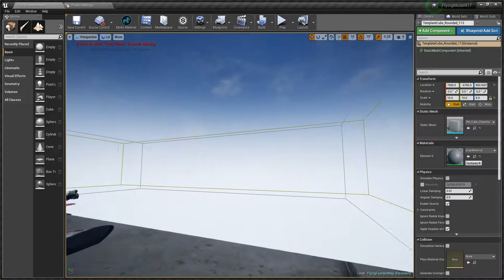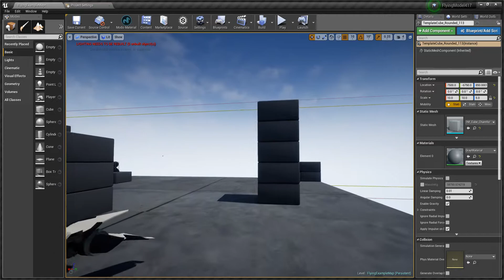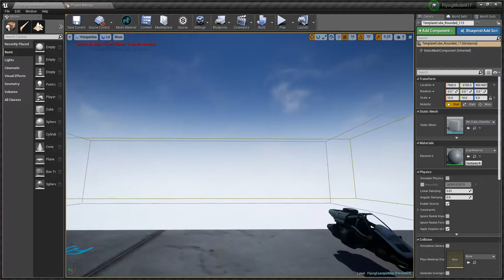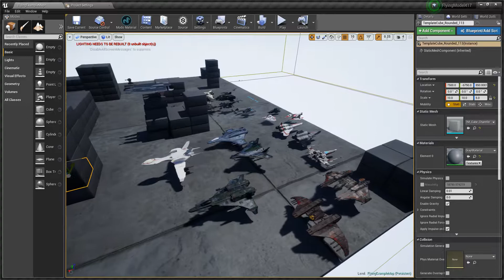UE4Editor Models Imported dec 2017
Ship models imported to UE4 editor
7 dec 2017
I am simply learning importing of models into UE4, that explains why so many spaceships. Or, maybe I just love sci-fi flying things :) Yeah... You got me here :)